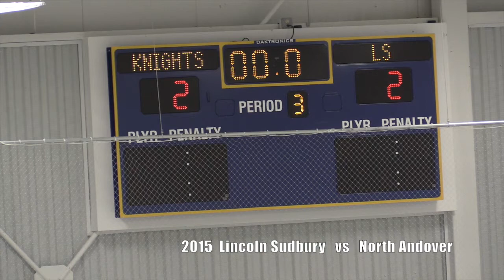2015 Lincoln Sudbury vs North Andover Hockey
Lincoln Sudbury Athletics